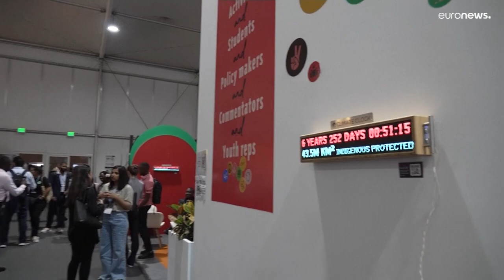La COP27 à mi-parcours : les désaccords entre les pays peuvent-ils être résolus ?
À mi-chemin de la COP27, les pays essaient de trouver des accords significatifs dans la lutte contre le changement climatique.